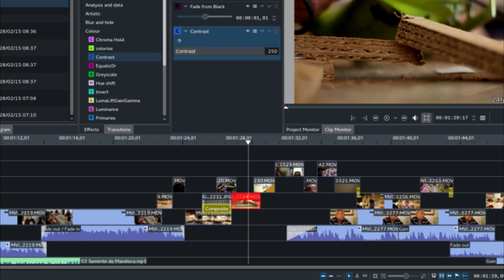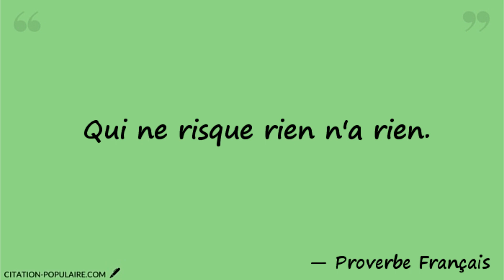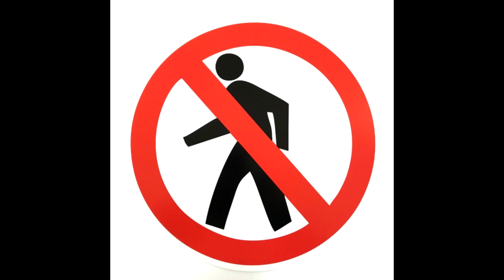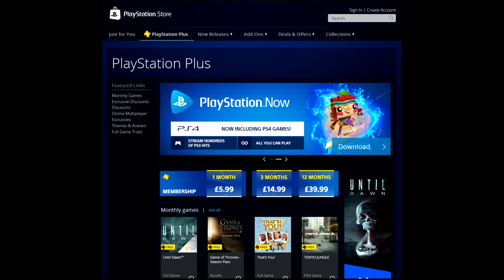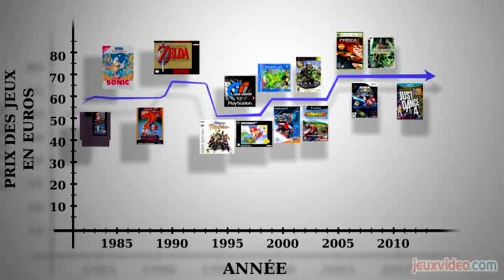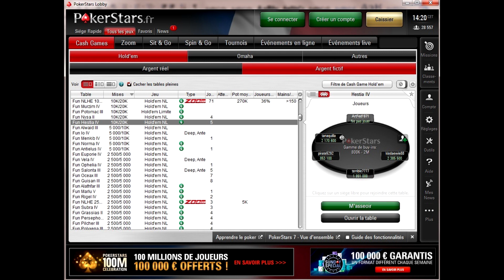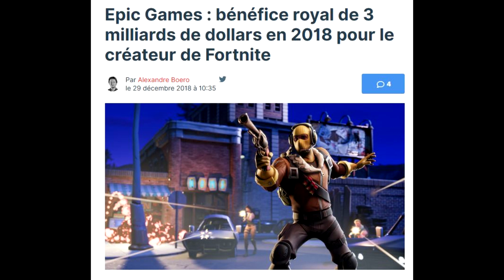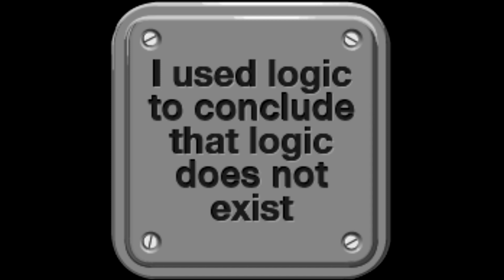J'AIME PAS LES SERVICES ONLINE !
On se retrouve pour un nouveau concept de vidéos sur la chaine, qui n'est ni un let's play, ni un playthrough et ni une vidéo de gameplay comme j'ai l'habitude de le feaire.

On est la sur un concepts inspirer des vidéo d'annonces que j'avais fait et qui étrangement avait intéresser pas mal d'entre vous, du coup, je me suis dit, pourquoi ne pas refaire ces même types de vidéo montage dans le but de donner mon avis subjectif sur le monde vidéoludique.

Pour ce premier épisode, je vais vous expliquer ce que je déteste sur les consoles de jeux vidéos au point de ne pas m'en procurer.